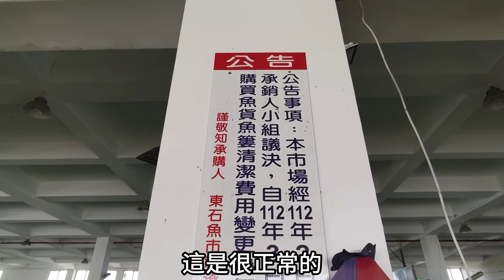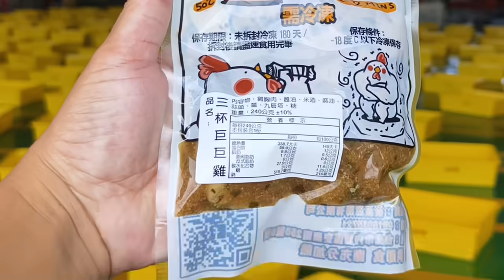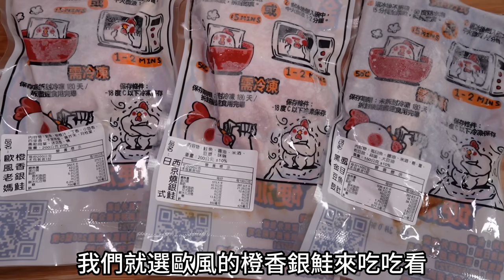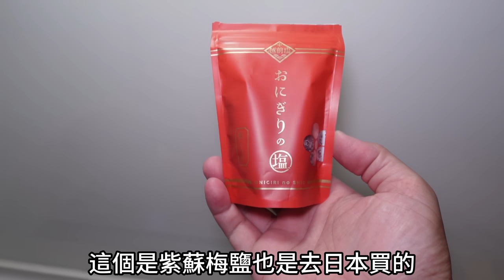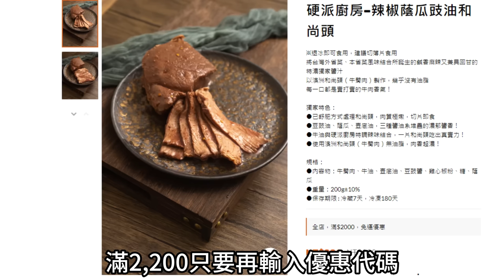不藏了!東石漁港拍賣技巧大公開丨挑戰全場最便宜竟然得標價只要3元丨粉絲免費抽獎大放送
全台少數遊客可以參加拍賣的漁港，到底該怎麼拍才能拍到最便宜的魚貨?這次決定不隱藏拍賣技巧大公開!讓你一次學會所以技巧，第一次拍賣就上手